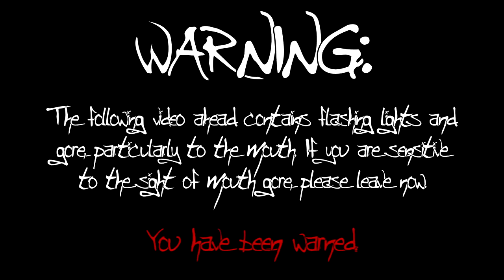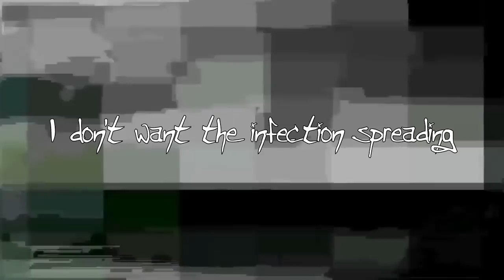【Oliver】HYPERDONTIA【VOCALOID4カーバ】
Mix - Spooki
Original singer - vFlower
Feat - Oliver